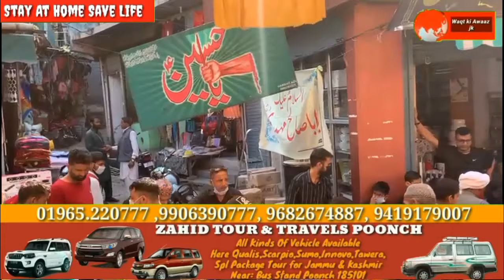Today Anjuman Jafria Poonch organised Sabeel e Hussain at Hathi Than Bazar on the eve of Arbaeen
Today Anjuman Jafria Poonch organised Sabeel- E- Hussain at Hathi Than Bazar on the eve of Arbaeen e Hussaini 40th day of Martyrdom of Imam Hussain (A.S) and his companions.